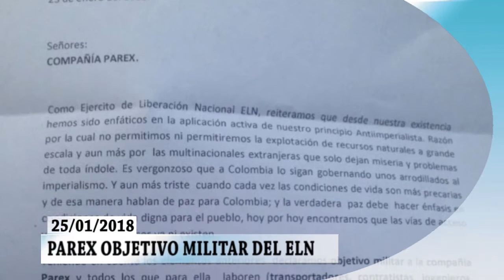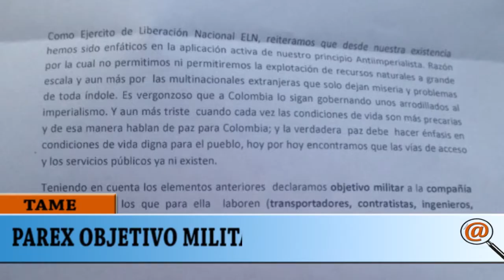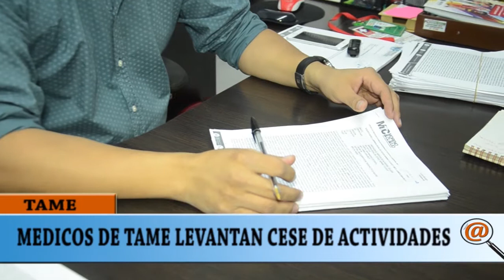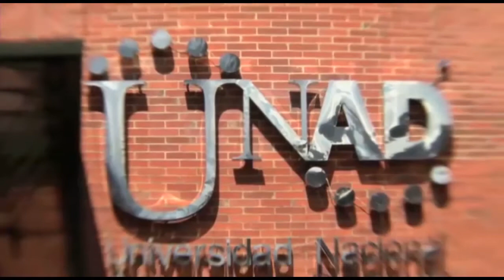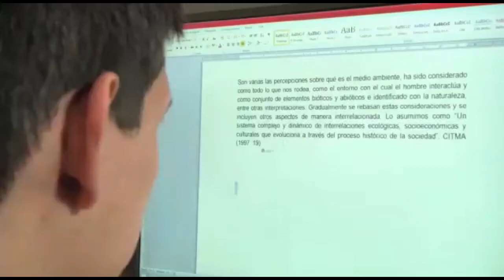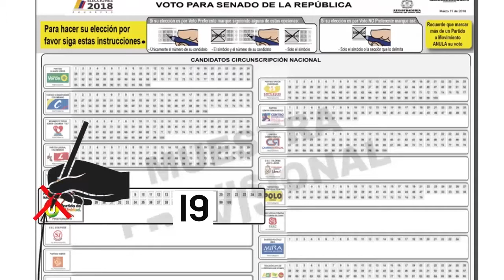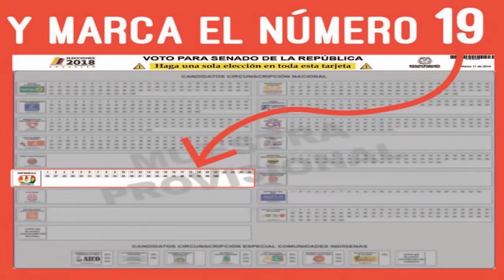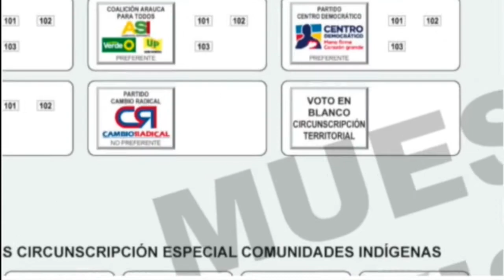NOTICIERO LA LUPA ARAUCANA 25 ENERO 2018